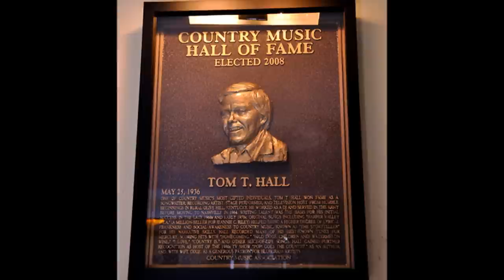Tom T. Hall - Shackles and Chains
In 1982, Tom T. Hall and Earl Scruggs collaborated on a bluegrass album recorded on the Columbia label. The album titled, "The Storyteller and The Banjo Man", featured some new material written by Hall, as well as this classic, "Shackles and Chains". Original lyrics below.

Vocals:  Tom T. Hall
Banjo:  Earl Scruggs
Words & Music:  Jimmy Davis

On a long lonesome Journey I'm going
Oh darling, and please don't you cry
Though in shackles and chains they will take me
In prison to stay till I die

And at night through the bars
I gaze at the stars
And I long for your kisses in vain
A piece of stone I will use for my pillow
While I'm sleeping in shackles and chains

Put your arms thru these bars once, my darlin'
Let me kiss those sweet lips that I love best
In heartache you're my consolation
In sorrow my haven of rest

I will gaze at the stars
The plans that we made were in vain
A piece of stone I will use as my pillow